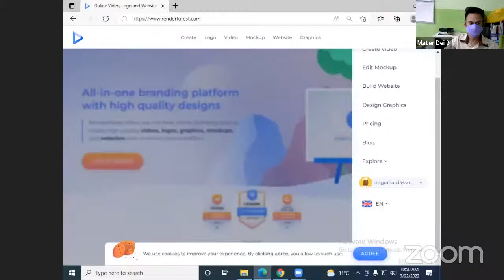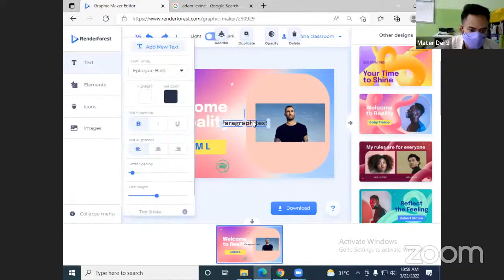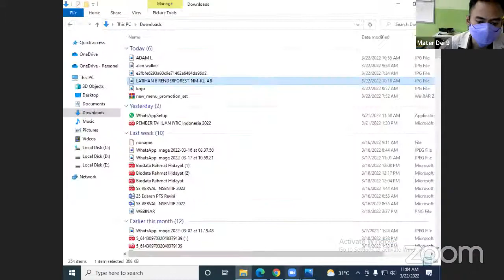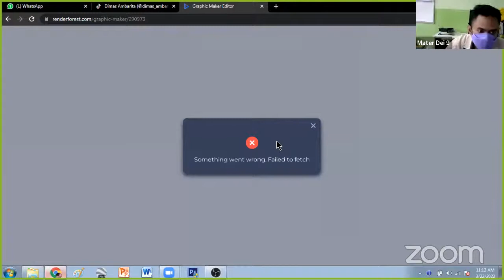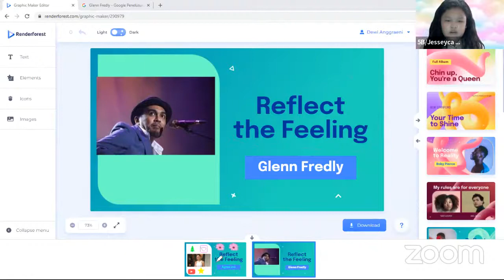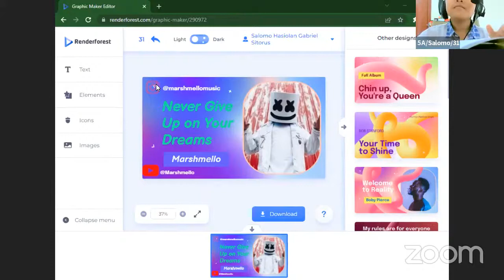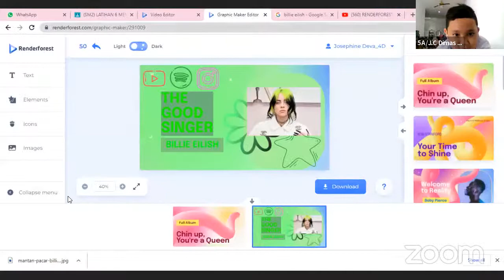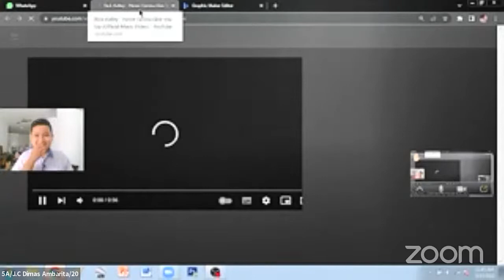RENDERFOREST DESIGN KVAB